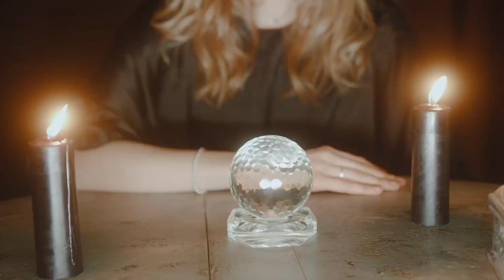CANCER💗TAROT TODAY 😍Next 2 Weeks! Hello Abundance, Goodbye Decrease! 🌈💰FEBRUARY 2024